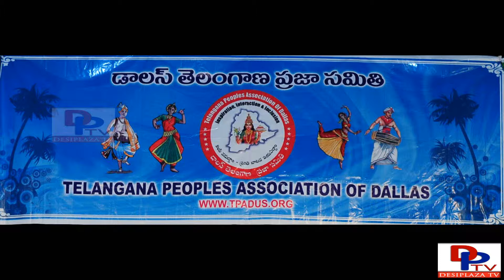Rahul and Sahiti singing a Hindi song"Lungi Dance" at TAPD Telangana Formation Day Celebrations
Rahul and Sahiti singing a Hindi song"Lungi Dance" at TAPD Telangana Formation Day Celebrations on Saturday, June7, 2014 at Amphi Theater, Plano,Texas.